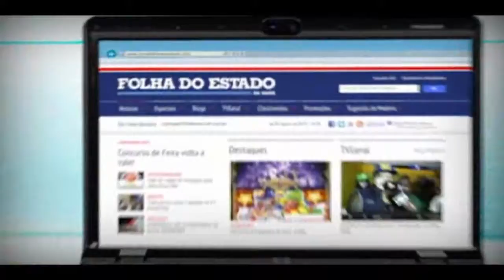Igreja e Câmara discutem a implantação da Ideologia de Gênero nas escolas de Feira- TvGeral.com.br